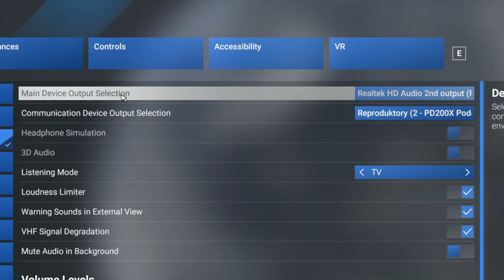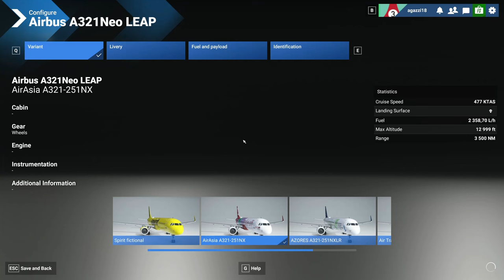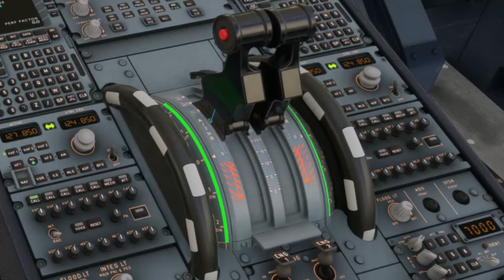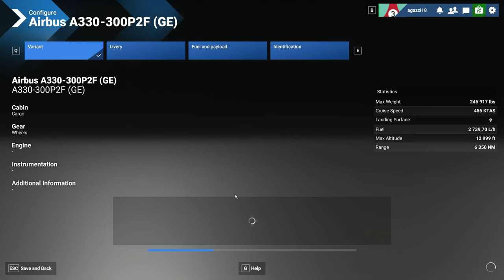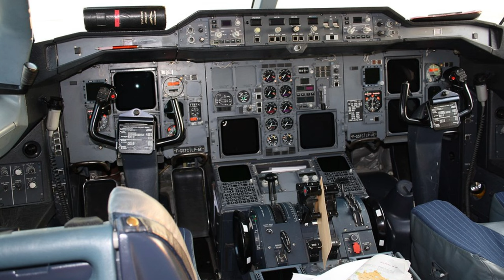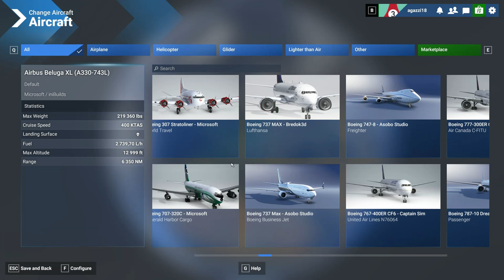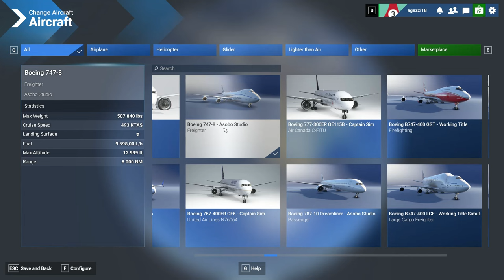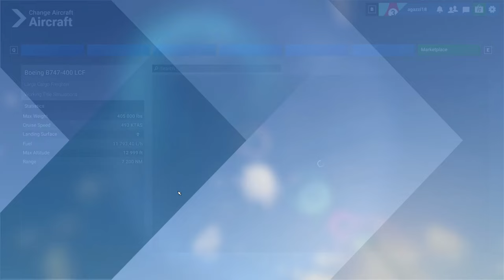Ukázka NOVÝCH FREE letadel🤩 | Microsoft Flight Simulator 2024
Sociální sítě:
Technika:
🖥️Monitor: LG monitor 4K 3840 × 2160,60Hz
⌨️Klávesnice: Logitech G213
🖱️Myš: YENKEE YMS 3500BK SAMURAI černá
🎧Sluchátka: SteelSeries Arctis Nova 1 Black
🎙️Mikrofon: MAONO PD200X Black

✈️LETECKÉ VYBAVENÍ✈️
Airbus Quadrant: Thrustmaster TCA Quadrant Airbus
Boeing Yoke: Thrustmaster TCA Yoke Boeing
Boeing Quadrant: Thrustmaster TCA QUADRANT BOEING